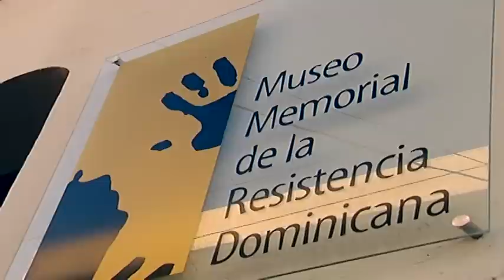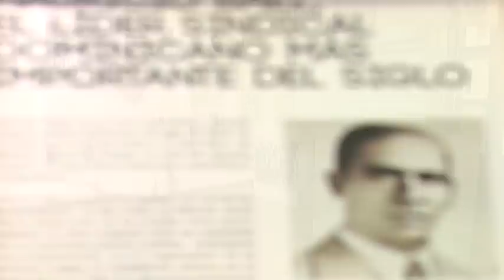Museo Memorial de la Resistencia Dominicana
Un espacio que brinda homenaje a la memoria de dominicanos y dominicanas que defendieron con su sangre y vidas el orgullo de la patria de Duarte. de*